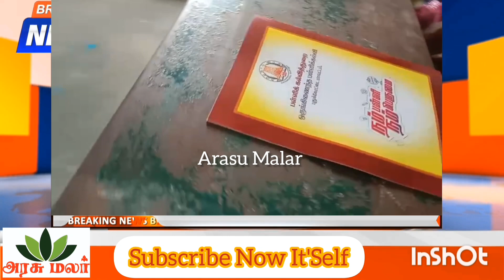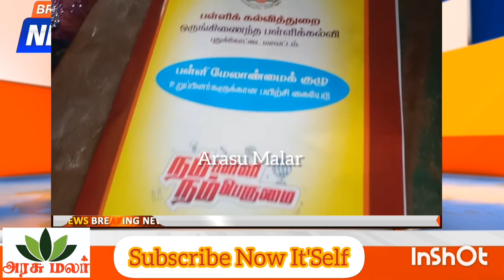மேல்நிலைப்பள்ளியில் ஒருங்கிணைந்த பள்ளி மேலாண்மை குழு உறுப்பினர்கள் கூட்டம்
மேல்நிலைப்பள்ளி மாணவர்களுக்கு நிலவேம்பு கசாயம் மற்றும் ஒருங்கிணைந்த பள்ளி மேலாண்மை குழு உறுப்பினர்கள் கூட்டம் நடைபெற்றது
 புதுக்கோட்டை மாவட்டம் அறந்தாங்கி ஒன்றியத்துக்கு உட்பட்ட பூவற்றகுடி ஊராட்சி பூவைமாநகர் அரசினர் மேல்நிலைப் பள்ளியில் ஒருங்கிணைந்த பள்ளிகள் மேலாண்மை குழு உறுப்பினர்களுக்கு கூட்டம்  தலைமையாசிரியர் வள்ளியப்பன் தலைமையில் நடைபெற்றது கூட்டத்திற்கான ஒருங்கிணைப்பாளர் ஆசிரியர்பயிற்றுனர் அப்துல்கலாம் ஆசாத் முன்னிலையில் நடைபெற்றது மேலும் அனைத்து பள்ளியின் தலைமை ஆசிரியர்கள் மேலாண்மை குழு தலைவர்கள் துணைத் தலைவர் பொறுப்பு ஆசிரியர்கள் ஆகியோர் கலந்து கொண்டனர் முன்னதாக பள்ளி வளாகத்தில் அரசு மேல்நிலைப்பள்ளி தலைமை ஆசிரியர் வள்ளியப்பன் முன்னிலையில் நிலவேம்பு கசாயம் பள்ளி மாணவ மாணவியருக்கு வழங்கப்பட்டது இதில் ஆசிரியர்கள் கண்ணன் சிதம்பரம் சசிதரன் உதவி தலைமை ஆசிரியர் வெள்ளைச்சாமி ஏனைய ஆசிரியர்கள் பங்கேற்றனர் நிகழ்வுகளுக்கான சிறப்பு அழைப்பாளராக பூவற்றக்குடி ஊராட்சி மன்ற தலைவர் கோசோலை காந்தி பங்கேற்றார் ஒருங்கிணைந்த பள்ளிகள் மேலாண்மை உறுப்பினர் கூட்டத்தில் தொடக்கப் பள்ளிகள் பூவைமாநகர் பூவற்றக்குடி கத்தரிக்காடு எருக்கலக்கோட்டை அலஞ்சரங்காடு  பாண்டிக்குடி தூத்தாகுடி நடுநிலைப்பள்ளி மாங்குடி உயர்நிலைப்பள்ளி எருக்கலக்கோட்டை வல்லவாரி பெரியாளுர் ஆகியவை கலந்து கொண்டனர்